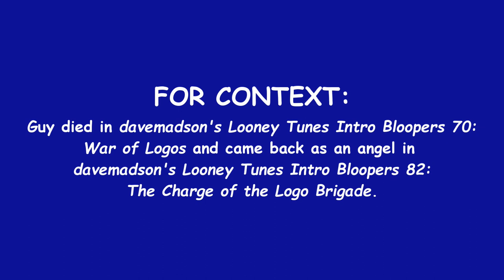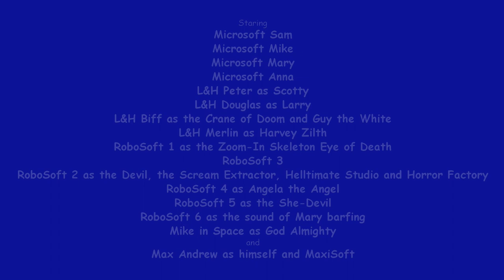Max Andrew's Logo Intro Bloopers: Anniversary Edition | 10 | Family Home Entertainment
Sam has to not get irate and throw another tantrum if he wants to keep his head. As the gang was doing the Family Home Entertainment logo, the Devil and She-Devil unexpectedly invited the studio, bringing their allies with them. Guy the White appears and deals with them.

Tantrums: 2 (Larry and Sam)
Barfs: 8 (Sam, Mike, Mary, Anna, Scotty, Larry, Harvey and Max)
Zaps: 1

Rated 13+ for language, horrifying images, jumpscares and crude humour.